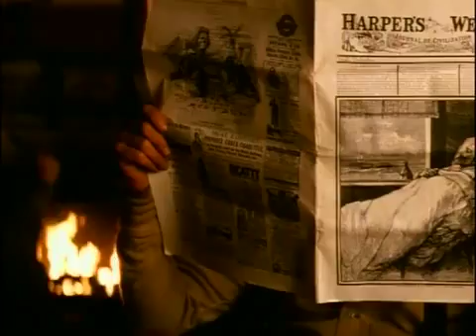Jon Bon Jovi - Blaze Of Glory